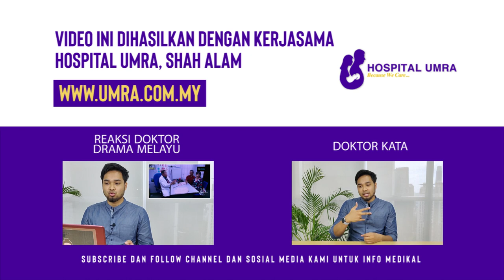Reaksi Dokter Malaysia 🇲🇾 Nonton Sabun Opera Indonesia 🇮🇩 | Reaksi Doktor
Reaksi Doktor S2 merupakan sebuah program terbitan Southern Crescent Sdn Bhd dimana kami menjemput doktor jemputan untuk highlight isu-isu kontroversi mengenai babak di dalam drama, video, filem atau iklan tempatan dan juga antarabangsa.

EPISOD 2 S2 : SINETRON INDONESIA

DOKTOR JEMPUTAN

Dr Zainol Ariffin Izzat - Forensik
Dr Dr Afida Sohana Awang Soh - O&G Registrar , Hospital UMRA

KREDIT DRAMA ATAU FILEM

Bintang di hatiku - RCTI
Cahaya terindah - RCTI
Cinta Suci - SCTV
Fatih di kapung jawara - MNCTV
Pelangi - SCTV

Hospital UMRA Shah Alam

No. 14, 18, Jalan Bola Tampar 13/14, Seksyen 13, 40100 Shah Alam, Selangor

atau